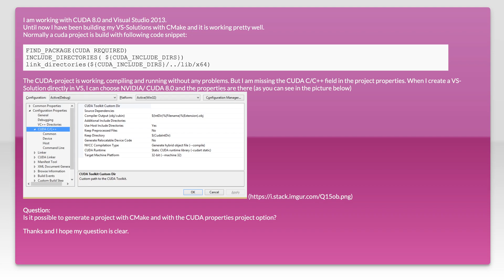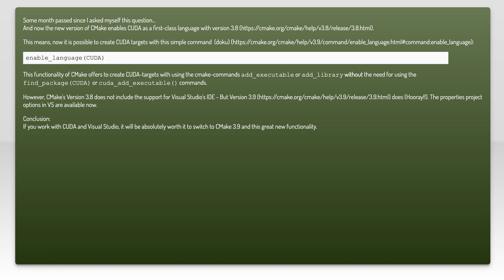CUDA with visual studio and cmake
c++: CUDA with visual studio and cmake

Related to: c++, visual-studio, cuda, cmake